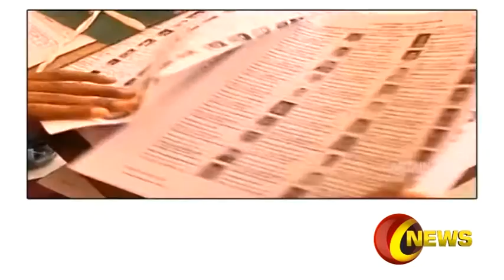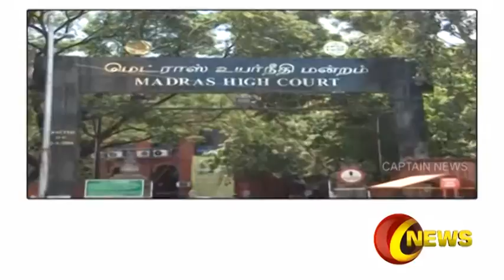டிசம்பர் 31-ஆம் தேதிக்குள் ஆர்.கே. நகர் இடைத்தேர்தலை நடத்தி முடிக்க உத்தரவு